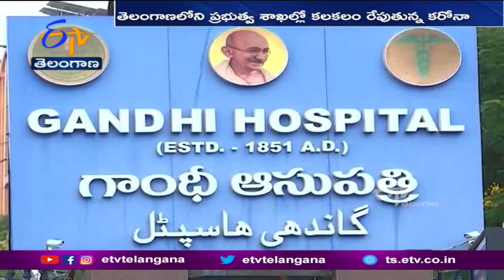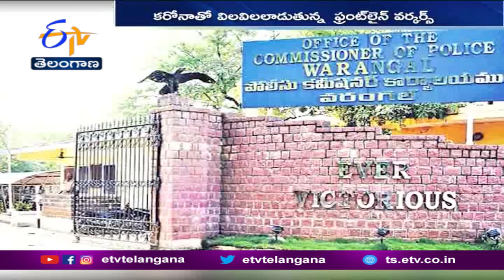రాష్ట్ర ప్రభుత్వ శాఖల్లో కరోనా కలకలం | Large Number of Govt Employees Infected to Corona in State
తెలంగాణలోని ప్రభుత్వ శాఖల్లో... కరోనా కలకలం రేపుతోంది. సచివాలయంలో పెద్దసంఖ్యలో అధికారులు, ఉద్యోగులు కొవిడ్ బారినపడ్డారు. IAS అధికారులతో పాటు. సుమారు 30 మందికి వైరస్ సోకింది. సచివాలయంలో కరోనా వ్యాప్తి పెరుగుతుండడంతో కొవిడ్ నిబంధనలు కచ్చితంగా అమలు చేయాలని తెలంగాణ CS సోమేష్ కుమార్ ఆదేశించారు. పోలీస్ , వైద్య శాఖలు... కరోనాతో విలవిలలాడుతున్నాయి. తెలంగాణ వ్యాప్తంగా సుమారు వెయ్యిమంది పోలీసులు మహమ్మారి బారినపడగా. పలువురు వైద్యులు, సిబ్బందిలోనూ కొవిడ్ నిర్ధరణ అయ్యింది.